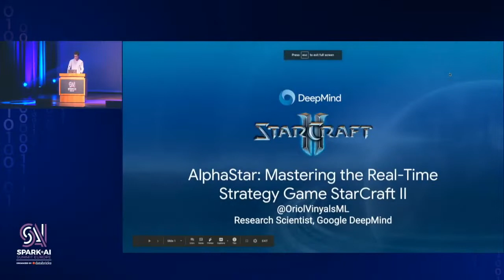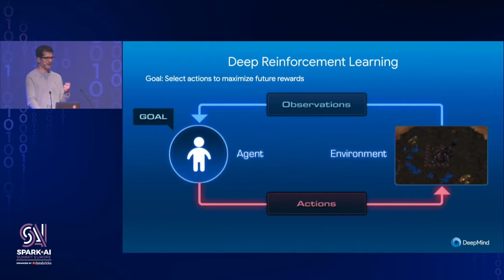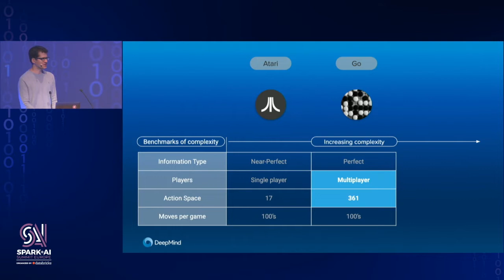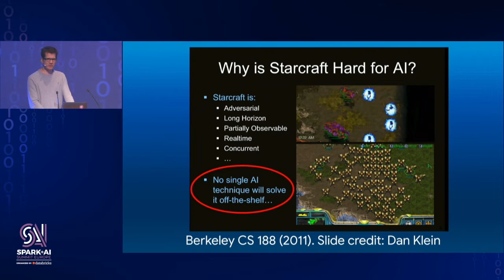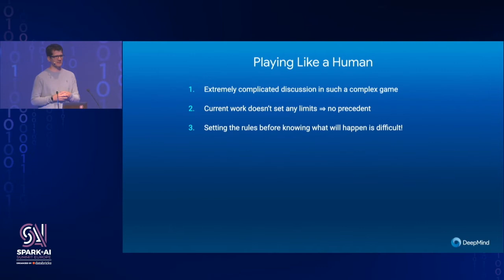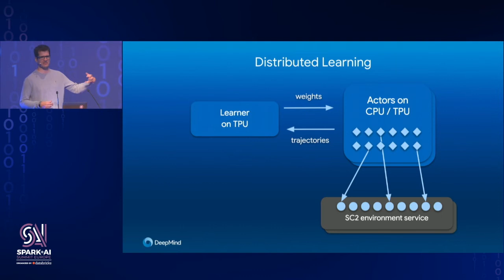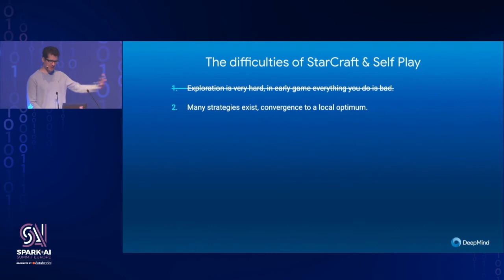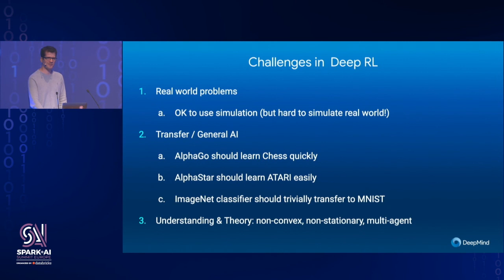AlphaStar: Mastering the Real Time Strategy Game StarCraft II - Oriol Vinyals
Games have been used for decades as an important way to test and evaluate the performance of artificial intelligence systems. As capabilities have increased, the research community has sought games with increasing complexity that capture different elements of intelligence required to solve scientific and real-world problems. In recent years, StarCraft, considered to be one of the most challenging Real-Time Strategy (RTS) games and one of the longest-played esports of all time, has emerged by consensus as a “grand challenge” for AI research.In this talk, I will introduce our StarCraft II program AlphaStar, the first Artificial Intelligence to defeat a top professional player. In a series of test matches held on 19 December, AlphaStar decisively beat Team Liquid’s Grzegorz 'MaNa' Komincz, one of the world’s strongest professional StarCraft players, 5-1, following a successful benchmark match against his team-mate Dario “TLO” Wünsch. (The matches took place under professional match conditions on a competitive ladder map and without any game restrictions.